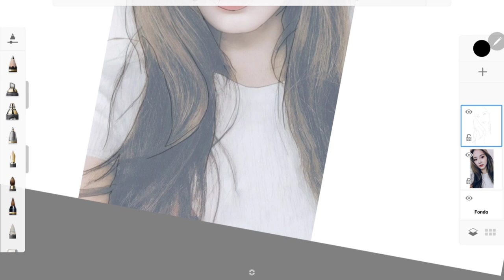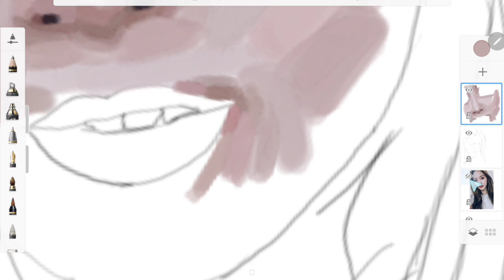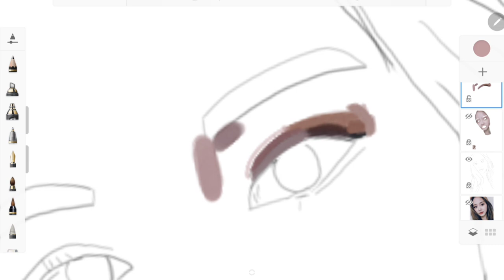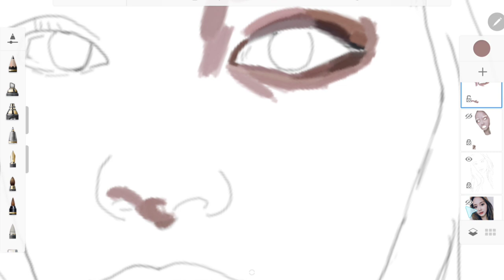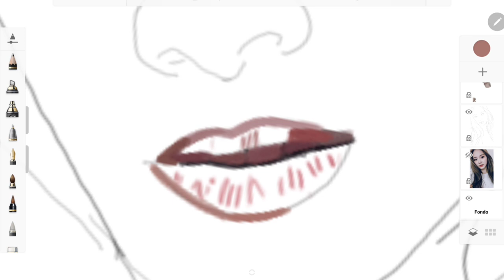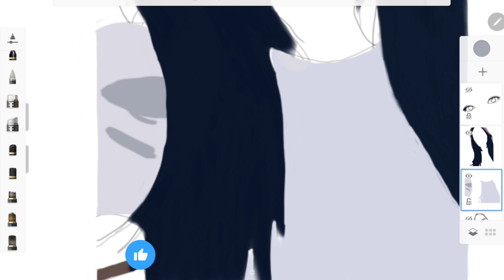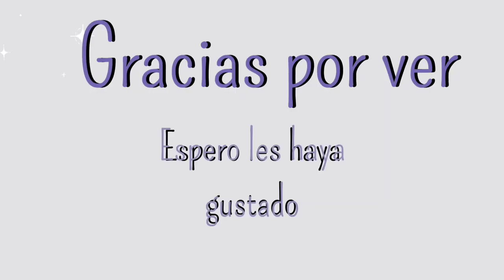Dibujando a Tzuyu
Hola 👋 nuevo video pintando a una integrante de Twice. En esta ocasión a Tzuyu, utilizando diferentes herramientas del programa.
Comenta que te pareció el resultado 😊

Beach Walk
Unicorn Heads